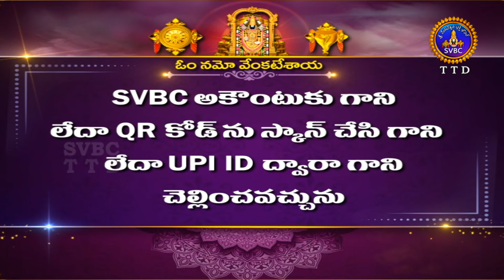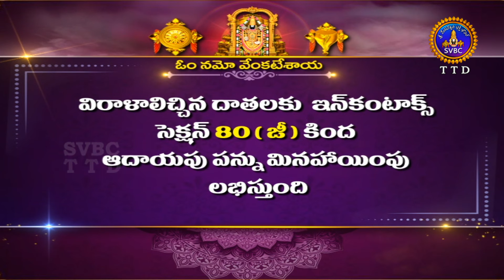Sithamma Katha || Sri Chaganti Koteswara Rao || Ep 07 || 13-05-2024 || SVBCTTD